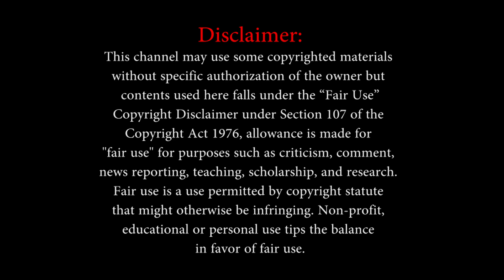✅এই ফলের অসাধারন ক্ষমতা দেখলে আপনি অবাক হয়ে যাবেন! - Bangla Health Tips | Fusion Care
আজকের পর্ব : মাটির ভাঁড়ে চা খাওয়া কি স্বাস্থ্যকর? জানতে ভিডিওটি দেখুন - Bangla Health Tips

✅দক্ষিণ এশিয়ার অনেক জায়গায় এ ফল জন্মে। বৈঁচি ফুল ক্ষুদ্র আকারের, হালকা পীত রঙের। সাধারণত শীতের শেষে ফাল্গুন-চৈত্র মাসে বৈঁচি গাছে ফুল ধরে। ক্ষেতের পাশে ঝোপঝাড়ে বা পাহাড়ের ঢালে অযত্নে বৈঁচিগাছ বেড়ে ওঠে।  জ্যৈষ্ঠ মাস (এপ্রিল-জুন) থেকে ফল পাকতে শুরু করে। কাচা ফল গোলাকার সবুজ। পাকলে গাঢ় বেগুনি রং ধারণ করে। এর স্বাদ টক-মিষ্টি। অনেক সময় পাহাড়ের ঢালেও এই গাছ জন্মে। গাছ ঝোপালো এবং গাছের শাখা কাঁটাযুক্ত। বঁইচিগাছের মূলের রস নিউমোনিয়া এবং পাতার নির্যাস জ্বর, কফ ও ডায়রিয়া নিরাময়ে ব্যবহৃত হয়। বঁইচি অত্যন্ত পুষ্টিকর একটি ফল। এতে উচ্চ মানের ভিটামিন, মিনারেল ও অ্যান্টিঅক্সিডেন্ট রয়েছে। এই ফলের অসাধারন ক্ষমতা দেখলে আপনি অবাক হয়ে যাবেন!